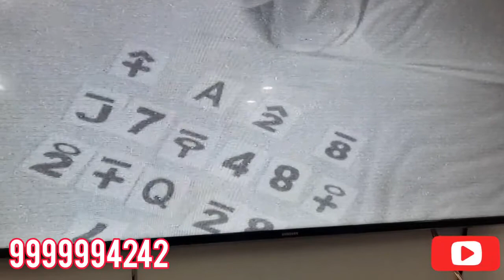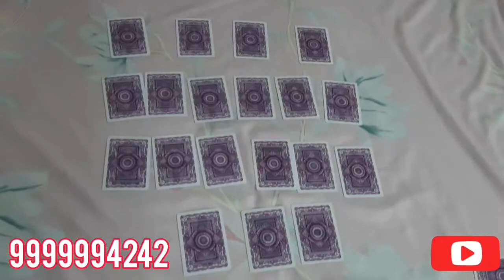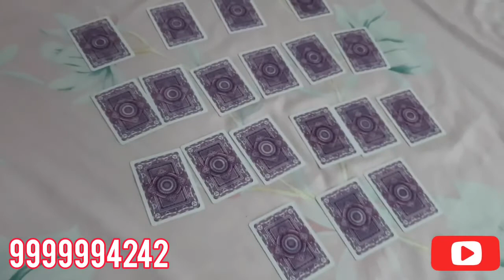Spy Latest Cheating Playing Cards Scanning Fan for Flash Game 📳 9999994242